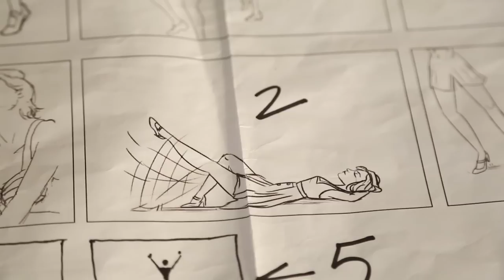Behind the Scenes: DAMES AT SEA Commercial Shoot w/Mara Davi, Lesli Margherita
Featuring stars Eloise Kropp, Lesli Margherita and Mara Davi and director/choreographer Randy Skinner. Commercial directed by AKA talents Bashan Aquart and Jamaal Parham.